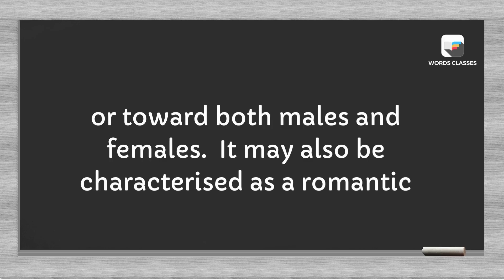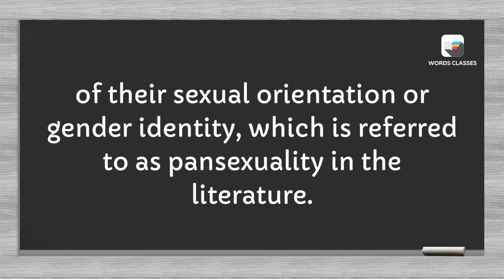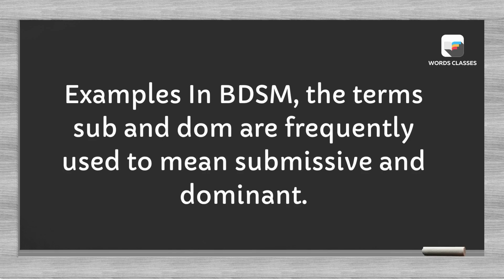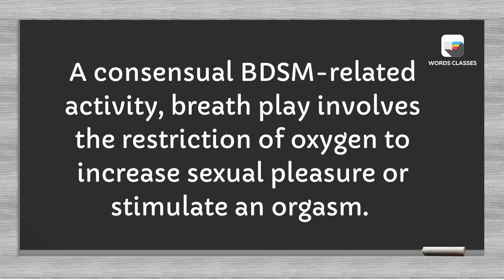B Words Sex Slang | Word pronounce | English Speaking Practice | WordsClasses